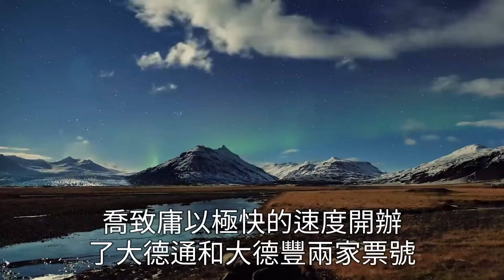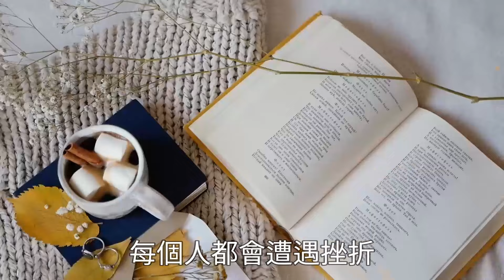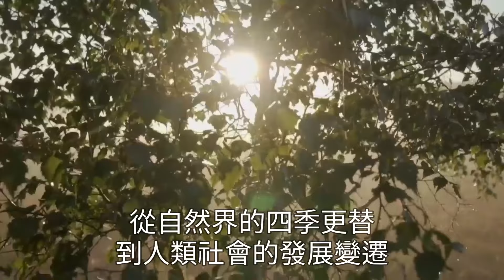2024年還剩不到2個月，你的狀態對了，人生就順了【深夜讀書】